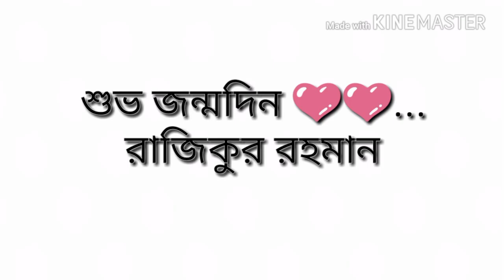Razik's birthday wish...